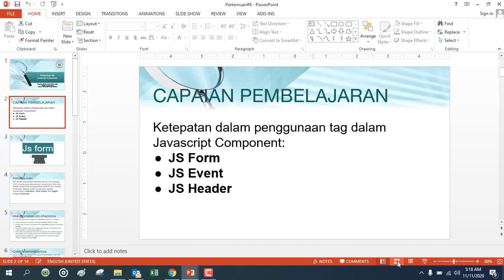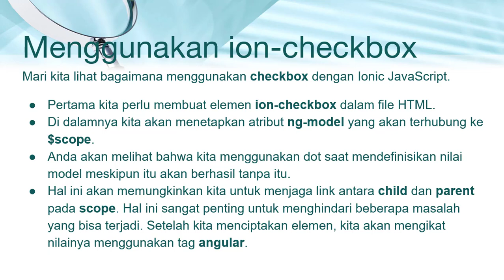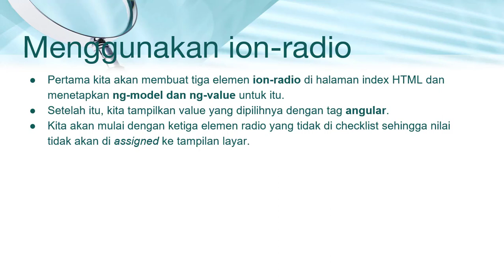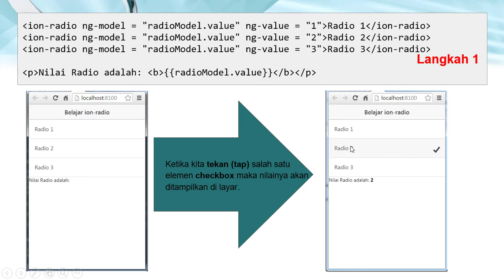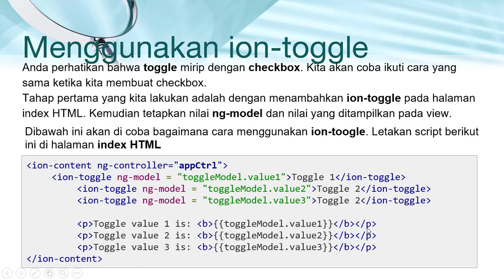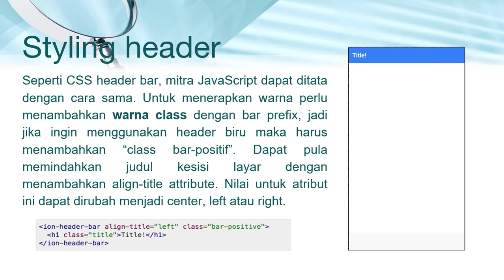Pertemuan 8 - Programming